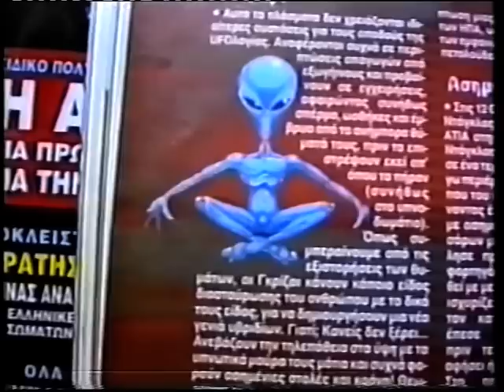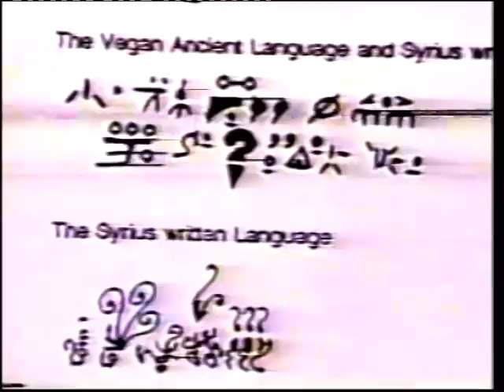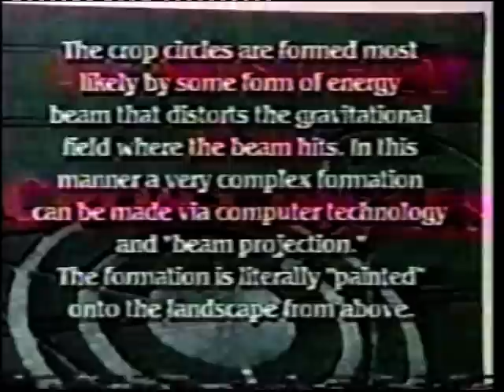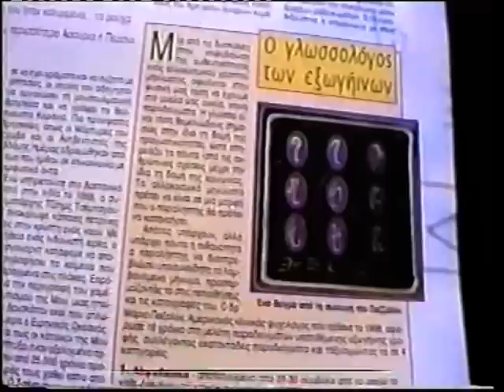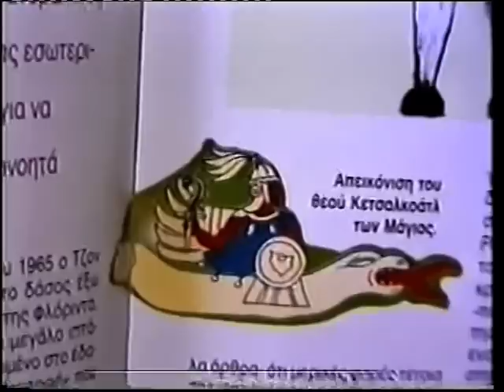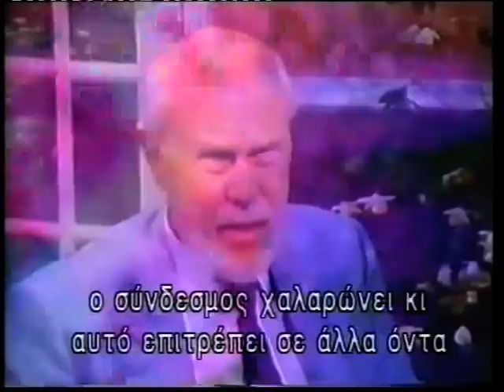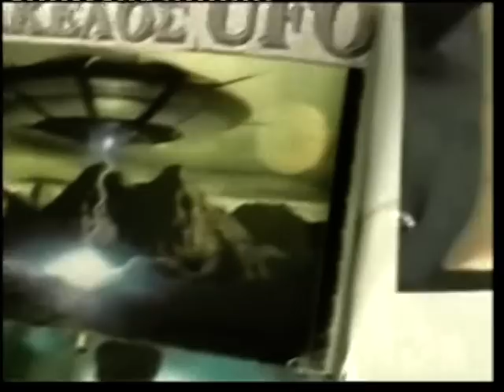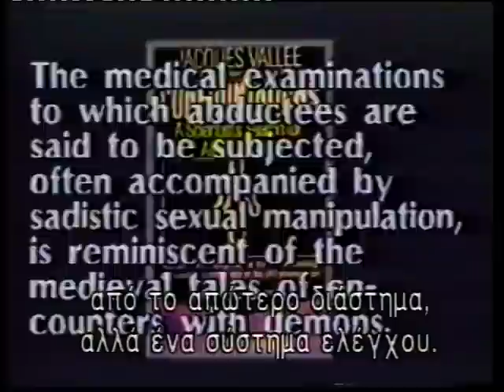UFO - ΤΑ ΕΙΔΗ THΣ ( ΠΡΟΠΑΓΑΝΔΑΣ ) ΤΩΝ «ἘΞΩΓΗΙΝΩΝ»